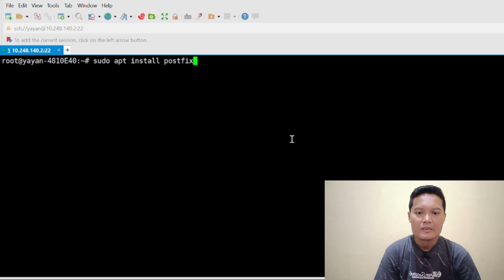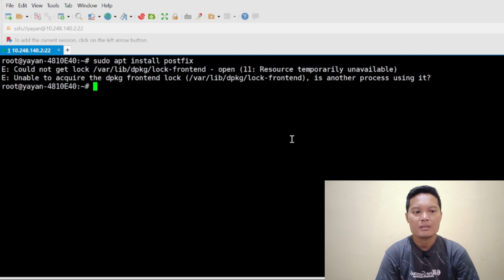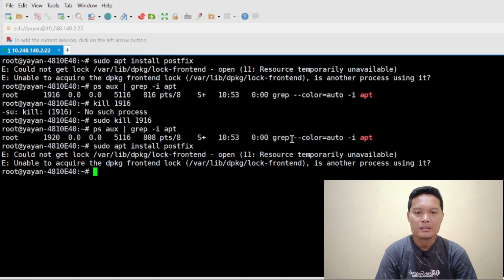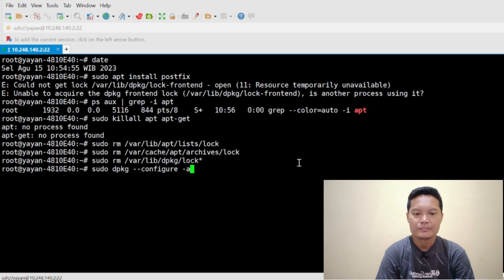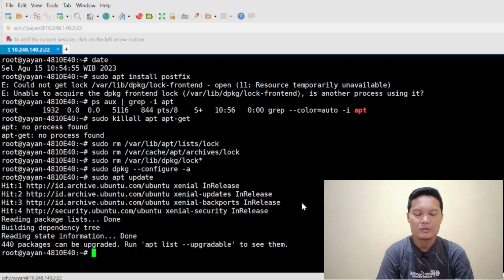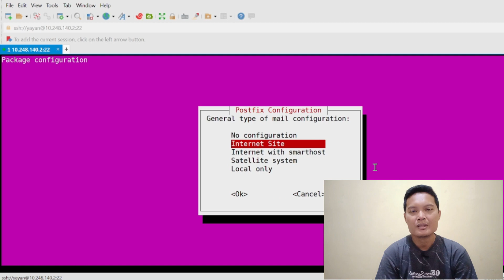Cara Mengatasi Ketika Terjadi Error E: Could not get lock Error di Ubuntu 16.04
Cara Mengatasi Ketika Terjadi Error E: Could not get lock Error
How to Deal with the Error E: Could not get lock Error

YayanHeryanto adalah channel yang informatif, berkaitan dengan Hobby, Tutorial, unboxing dan review,...yuk di tonton videonya sampai habis...sama sama bangun channel ini untuk menjadi channel yang bisa menginspirasi serta membuat kehidupan ini jauh lebih hidup... :)